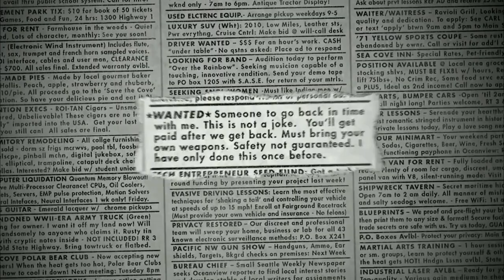TOP 10 Romance Movies On Netflix [Part 3]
In the mood for a romance movie?! Our list of the TOP 10 BEST Romance Movies On Netflix 2021 [Part 3] has something for everyone. Some are controversial, romance filled, thrilling or dramatic. Let us know below which shows you think is the best Teen TV Shows.

Full List of shows will be available in the comment section below!
*make sure to comment which series you're excited to watch below*